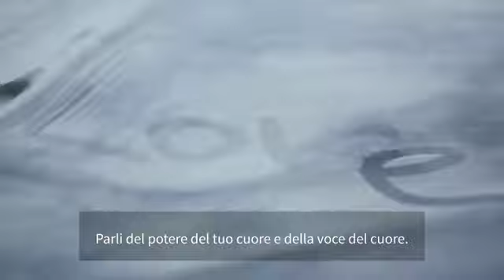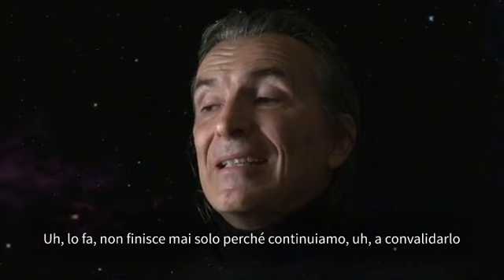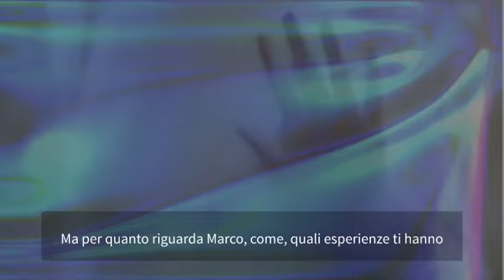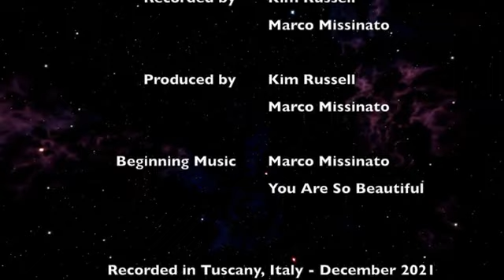"EXITING THE INVERTED MATRIX" Kim Russell & Marco Missinato Part 3 ITALIAN SUBTITLES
"EXITING THE INVERTED MATRIX” Part 3
Kim Russell interviews Marco Missinato
ITALIAN SUBTITLES

This is part 3 of an 8 part series called EXITING THE INVERTED MATRIX.

We are soul, Marco says, and that in the original blueprint, the soul should be in the driver seat that navigates through the experience, but for the last 10,000 years, Ego has attempted to distract us from being in our heart.  He says that the Ego is the storyteller that is based on contraction and low frequency, fear, separation, sense of lack, and need of control, and in order to experience joy etc through the Ego, it also needs to experience its opposite, which is anguish.  When the soul navigates it does not need to swing from opposites, as pure emotions don't come from Ego.

In the new cycle of reality, we need to allow our soul, or our true essence, to come forward, and how we need to let the shadows surface, appreciate the experiences they gave us, and let them go through love.  Marco says as long we keep judging the light as good and the dark as bad, we keep validating the game, or the battle, which will never end.  We need to appreciate and love all so that we can pass through the duality game and go to the new reality.

At this time, we have the evolutionary opportunity to go back to full function-ability, and for those who accept the opportunity, they will be re-activating their avatar and their DNA.  Marco explains that we will no longer need the Ego, and that to be able to sync with our original blueprints, we will need to remember who we really so that we can advance our souls to these higher levels of consciousness.

Marco also shares his truly heartfelt story of how he came to this reality with a certain level of remembering in order to be of service to humanity at this time, but that he too needed to participate in all of his experiences in order to emphasize with the experiences of others.  Marco reminds us not to allow our emotionally charges to define us or to drive us, and how important it is to allow others to be free without reacting or being judgmental, or getting lost into the Ego. He says that original love is the celebration of free will, and is not based on conditions or fears, but should serve to amplify our freedom.